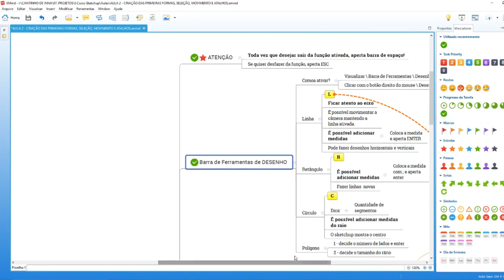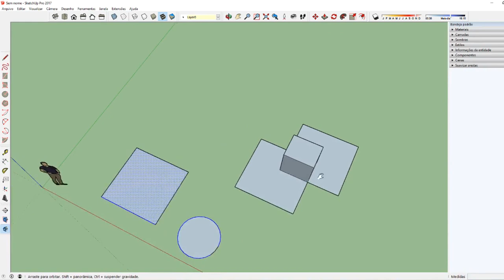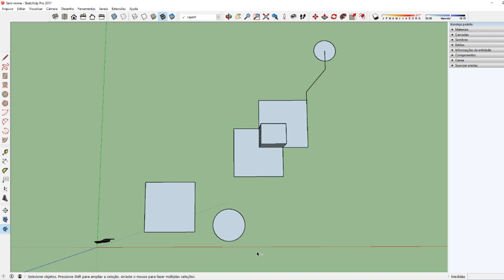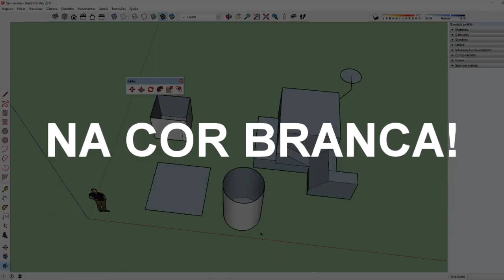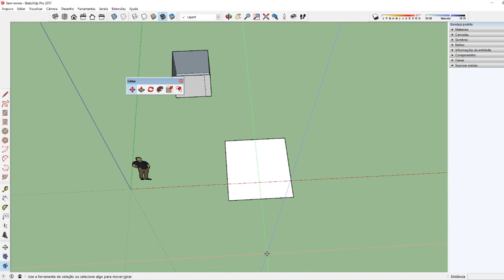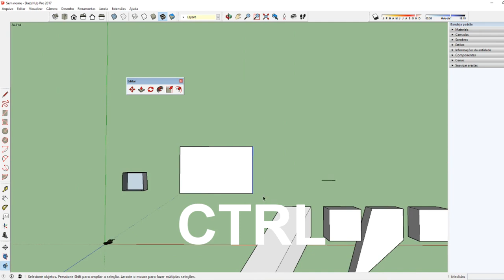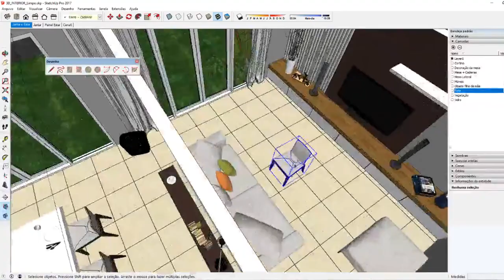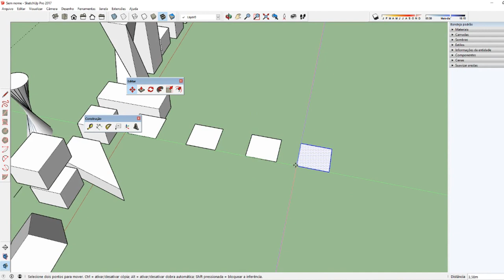AULA 6 - CRIAÇÃO DAS PRIMEIRAS FORMAS E ATALHOS - Curso de Sketchup BÁSICO p/ INICIANTES - GRATUITO